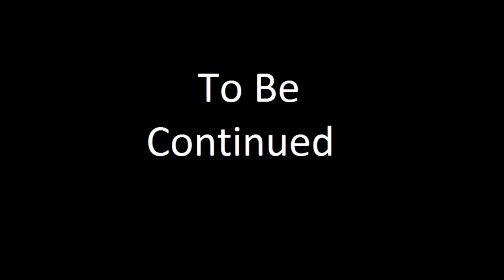Coal Coke Production Automation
And now to finish this automation. I will hook up the system to draw coal from the main computer later.